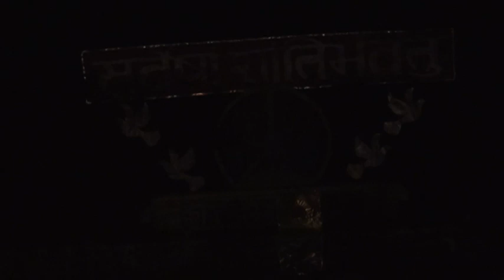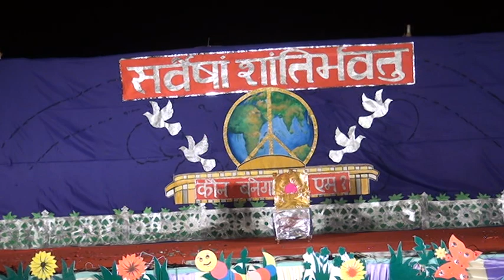DPS TAPI ANNUAL DAY 14 12 13 10